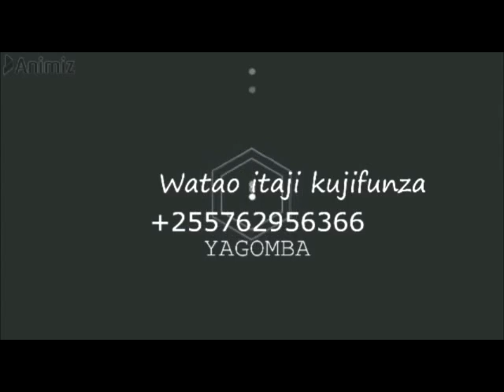ZIFAHAMU SABABU ZINAZO SABABISHA BATA KUTEMBEA KWA MSTARI